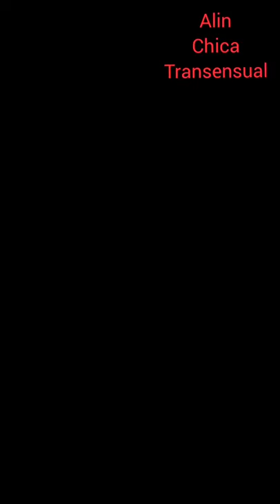como me hago los trucos para que no se vea el pack y para tener pechos